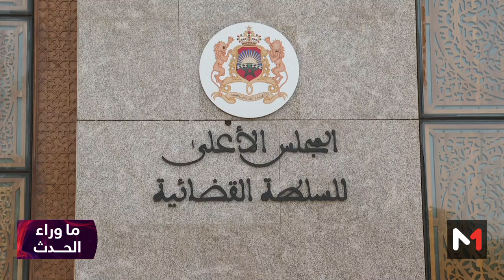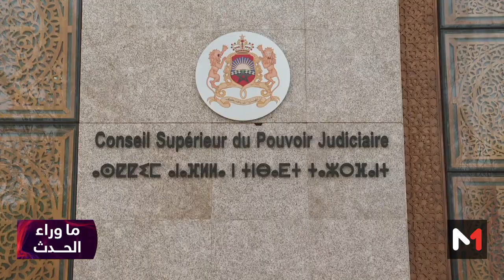ما_وراء_الحدث.. إصلاح مدونة الأسرة .. الطموحات والإكراهات